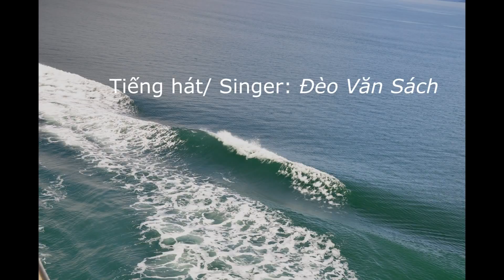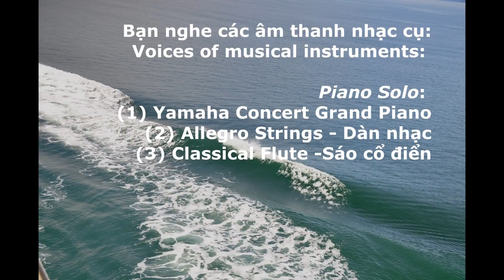Như muôn lớp sóng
Sáng tác : Tuấn Khanh
trình bày : Đèo Văn Sách
Piano,hòa âm : Perpetua Thu Hang Do